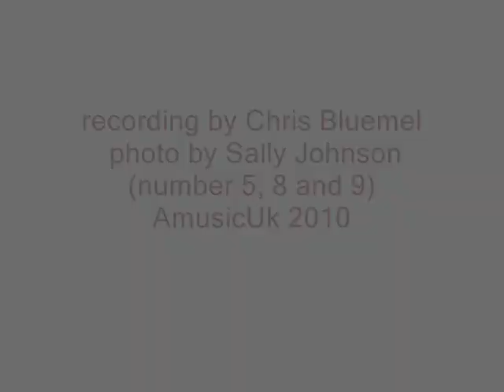Caminando por el monte F.Torroba Beatriz Lozano, Massimo Agostinelli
Live recording. Recital at St.Michael's Church  Southampton U.K
Recording by Chris Bluemel
Photo by Sally Johnson (5,8 and 9)
AmusicUk 2010